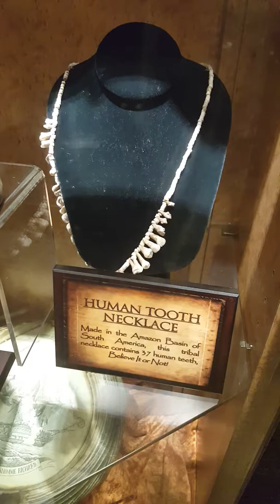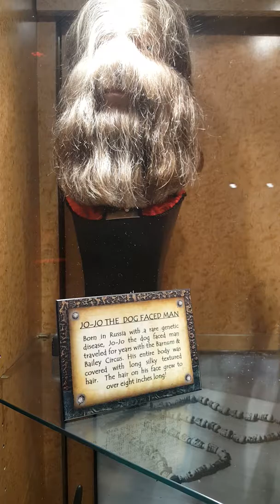February 12, 2018